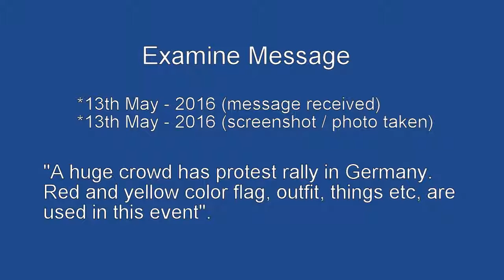Prophecy fulfilled -- Rally in Germany